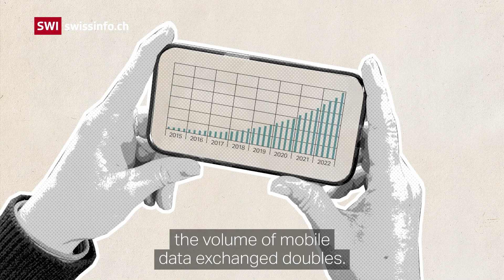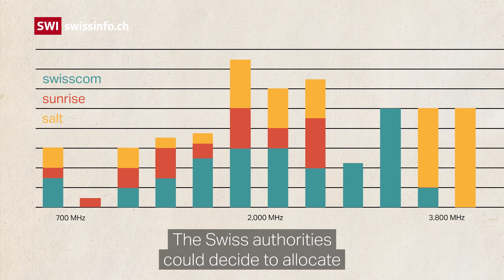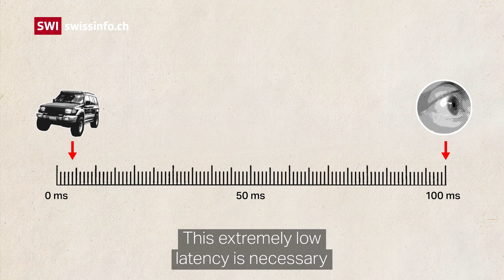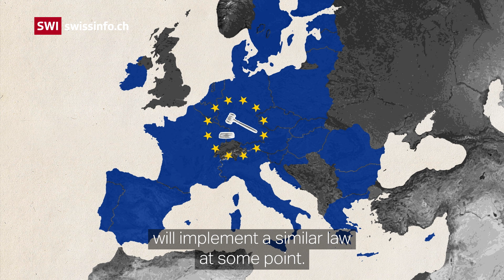5G technology and self-driving cars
Smart devices – from fridges that can order groceries to postal drones and self-driving cars – are on the horizon. They will require a new, faster network. This animated explainer video shows where Switzerland stands on its 5G rollout and looks at the potential risks that come with the new technology.